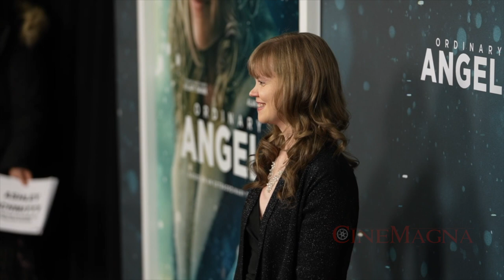Ordinary Angels Movie New York Premiere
This Video Is About Ordinary Angels Movie New York Premiere.
Based on a remarkable true story, ORDINARY ANGELS centers on Sharon (Hilary Swank), a fierce but struggling hairdresser in small-town Kentucky who discovers a renewed sense of purpose when she meets Ed (Alan Ritchson), a widower working hard to make ends meet for his two daughters. With his youngest daughter waiting for a liver transplant, Sharon sets her mind to helping the family and will move mountains to do it. What unfolds is the inspiring tale of faith, everyday miracles, and ordinary angels.

Genres Drama
Starring Hilary Swank, Alan Ritchson, Nancy Travis, Tamala Jones, Amy Acker, Drew Powell, Skywalker Hughes, and Emily Mitchell

Directed By Jon Gunn

Produced By Kevin Downes, Jon Berg, Roy Lee, Johnathan Dorfman, Dave Matthews, David Beal, Sarah Johnson, Jon Erwin, Andrew Erwin

Executive Produced By Rick Baker, Jon Gunn, Matthew J. Parker